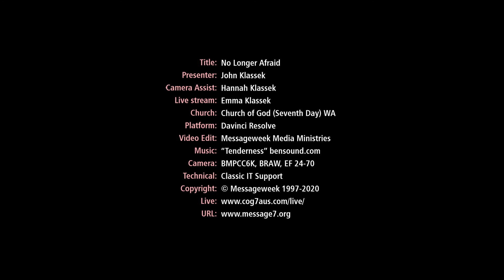No Longer Afraid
In the midst of terrifying and uncertain circumstances, why are some people afraid and others are not?